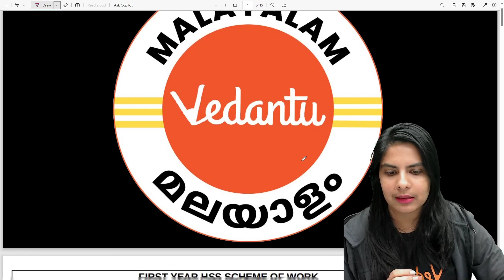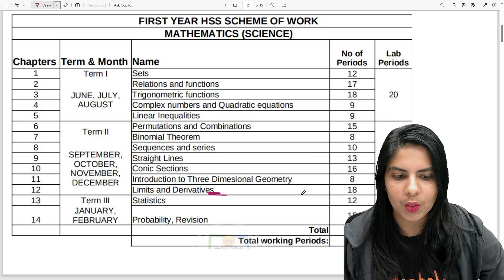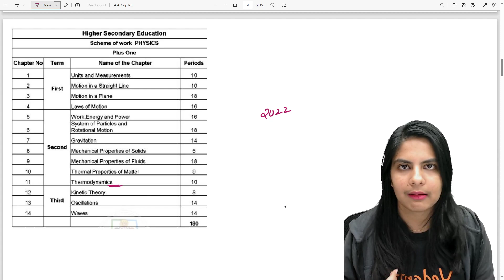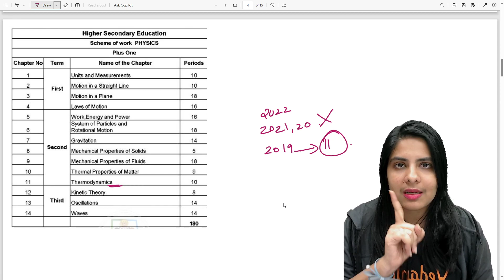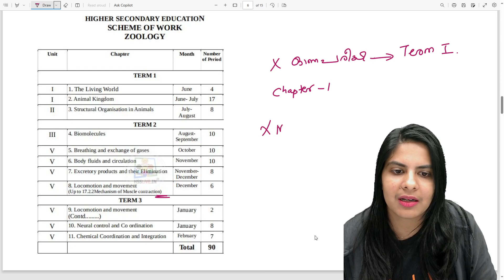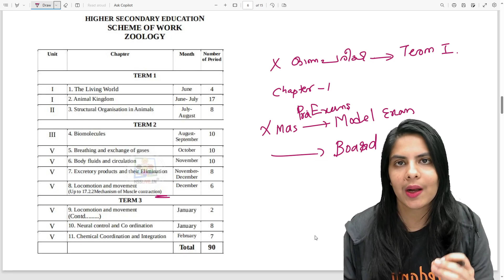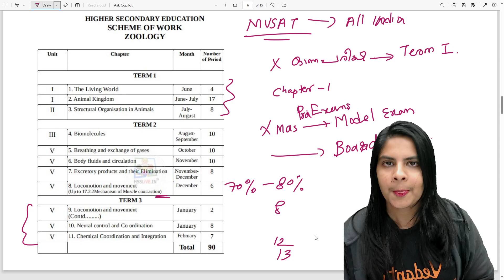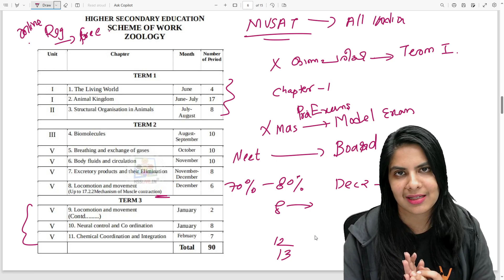Plus One Christmas Exam Portions All Subject | Vedantu Malayalam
MVSAT Registration MVSAT Registration MVSAT Registration

🌟 Exciting News! 🌟 Get ready, students! 🎄 Unwrap the gift of knowledge this Christmas with Vedantu Malayalam! 📚✨ We're thrilled to announce the release of the Plus One Christmas Exam Portions for All Subjects. 🎁 Gear up for success in your second terminal examination with comprehensive coverage and expert guidance.

🔍 Wondering about the specifics? We've got you covered! From Mathematics to Science, Humanities to Commerce, discover the complete syllabus breakdown tailored for Plus One students. 📖🔢

🚀 Elevate your exam preparation with Vedantu's trusted faculty, who will walk you through each topic, ensuring you're well-equipped for success. 🌐 Join us on this educational journey to ace your Christmas exams and set the stage for a brilliant academic year ahead.

🎯 Don't miss out on this golden opportunity to excel in your studies! 🛎️ Let's make this Christmas a season of academic triumph! 🌠📈